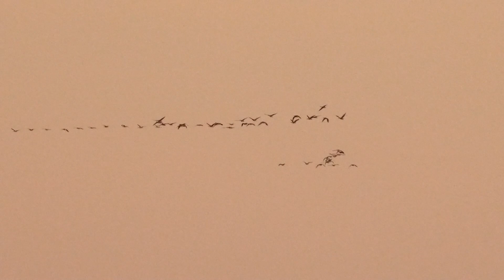Blackwater Nov3 24 AfterSunset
Migration season has begun.  This begins with the view towards the east/south.  Then we follow the sunset, as they leave the Refuge and fly over Tubman Museum, backdropped in the amazing sunset.